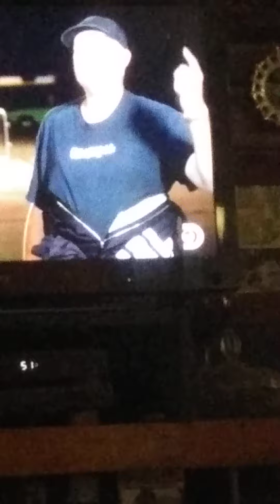March 9, 2021